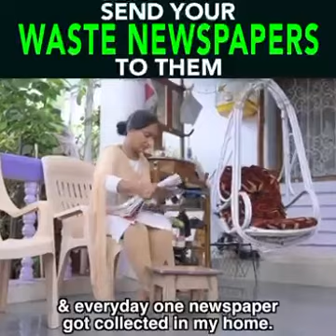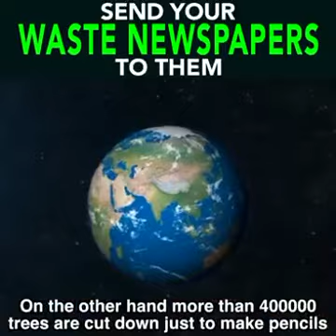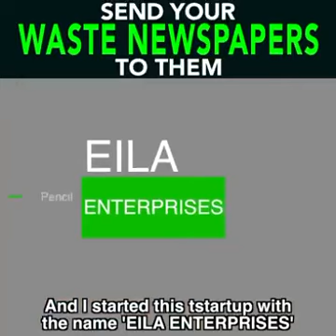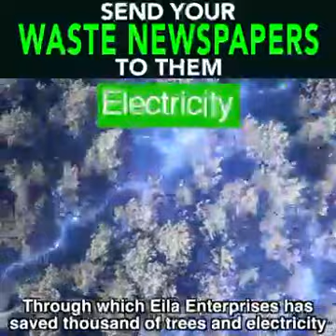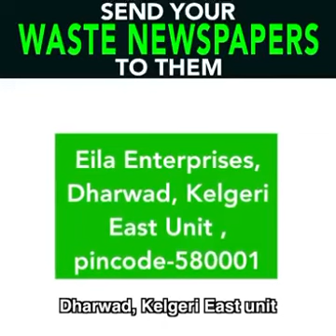innovative pencil from paper Aparna from Ela ent AD551 By IARAnil